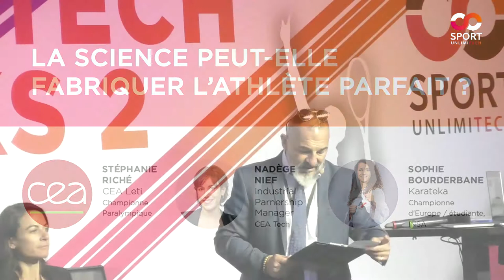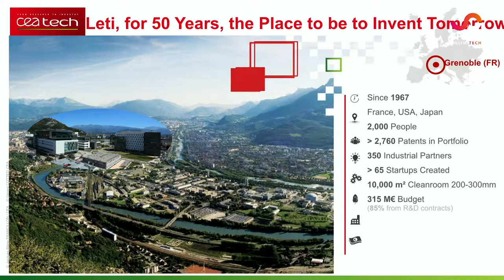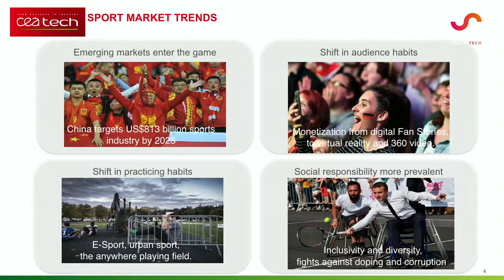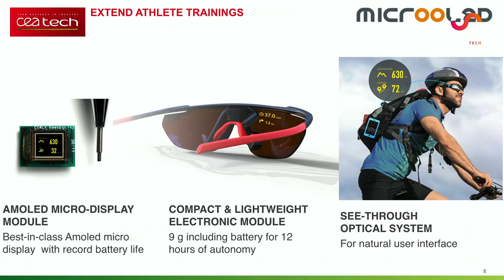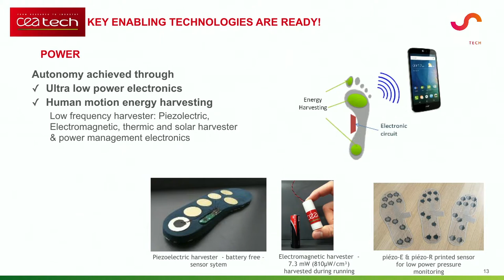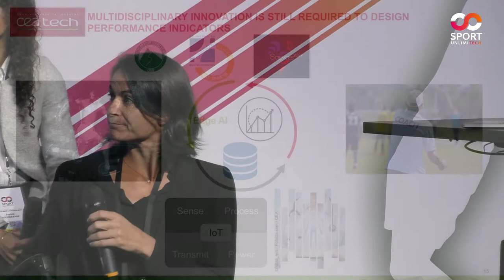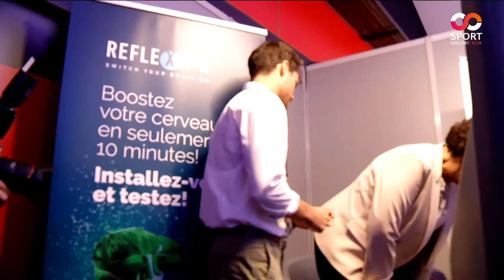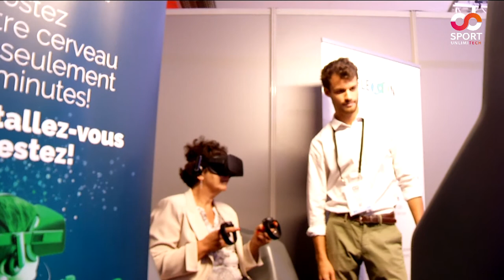LA SCIENCE PEUT-ELLE FABRIQUER L'ATHLETE PARFAIT ?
Revivez la première conférence du Festival Sport UNLIMITECH 2019 !

Stéphanie Riché (CEA Leti, championne paralympique), Nadège Nief (CEA Tech), Sophia Bouderbane (karatéka, championne d’Europe, INSA) répondent à une question déterminante pour l'avenir.

►► Rejoignez la communauté Sport UNLIMITECH sur ◀︎◀︎